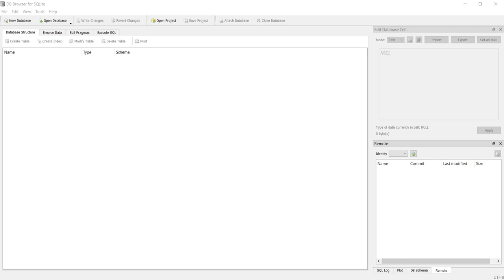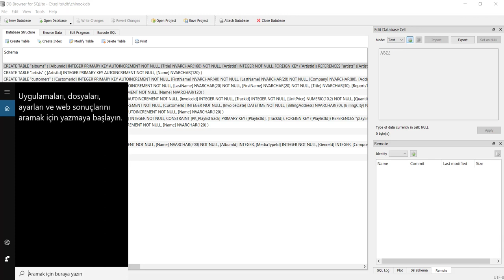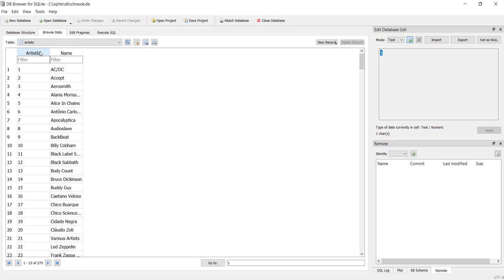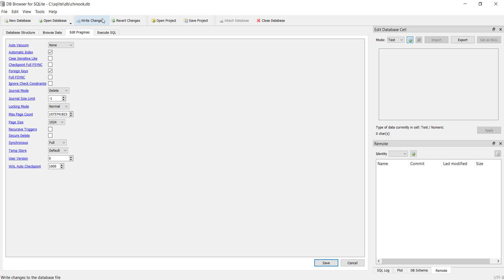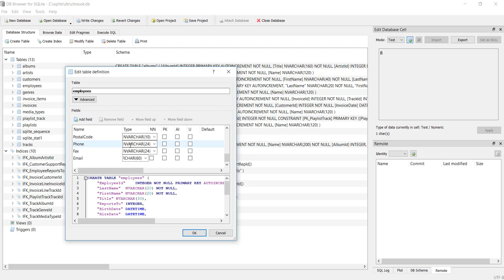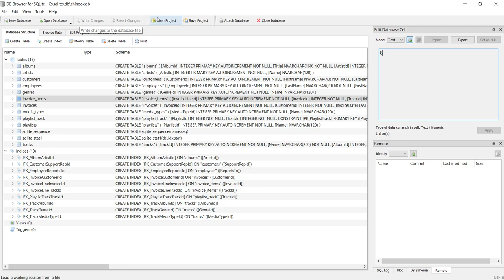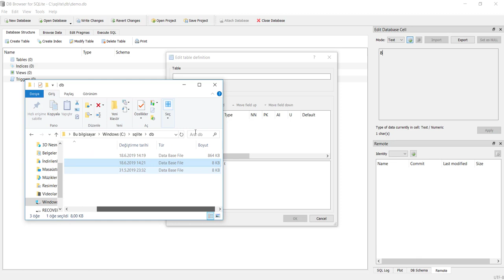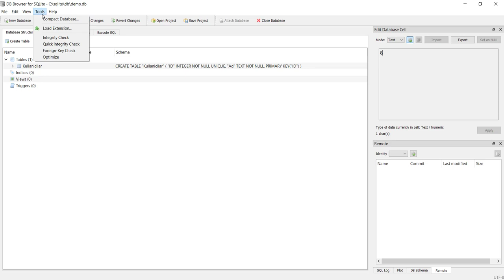SQLite Veritabanı : SQLiteBrowser IDE Kullanımı